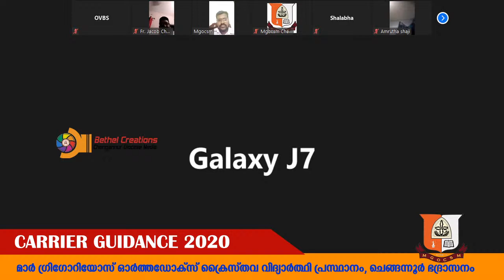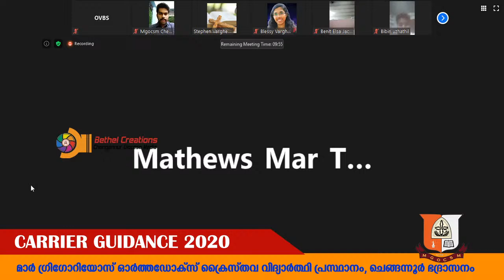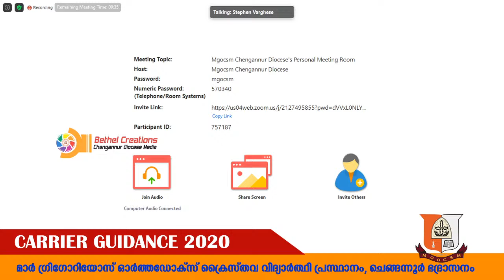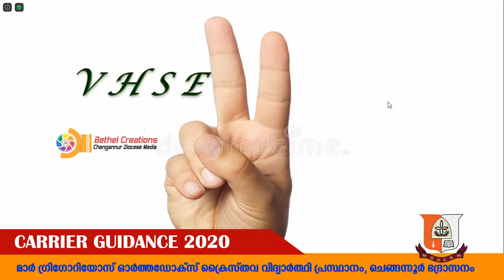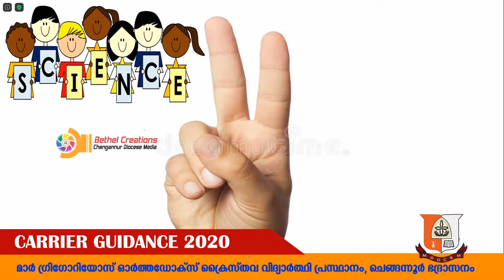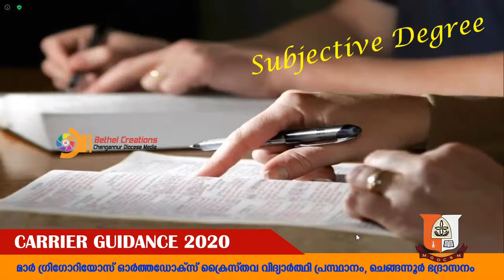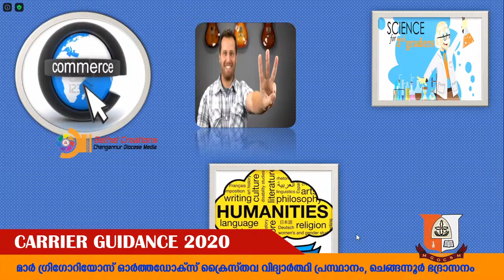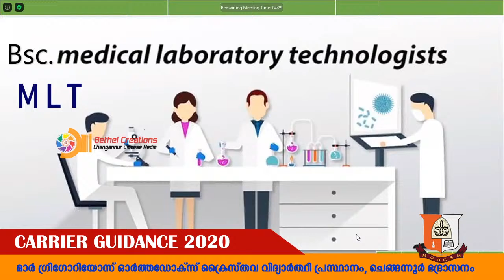MGOCSM CARREER GUIDANCE 2020